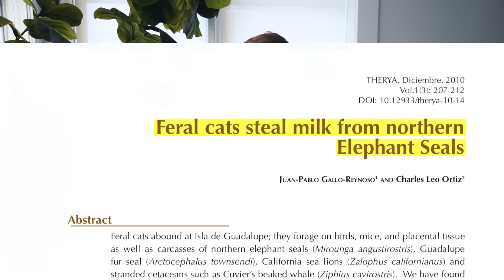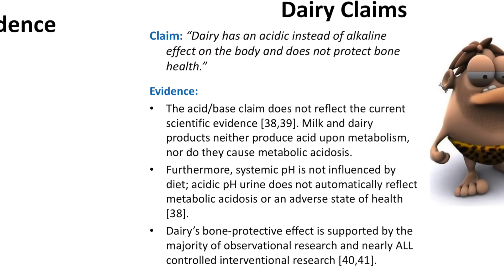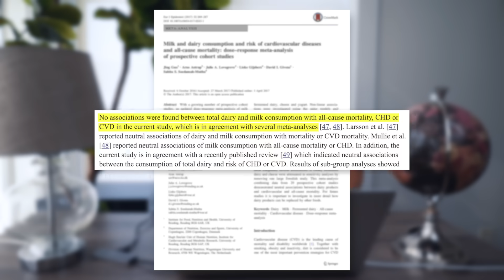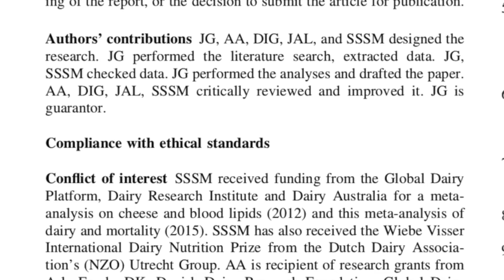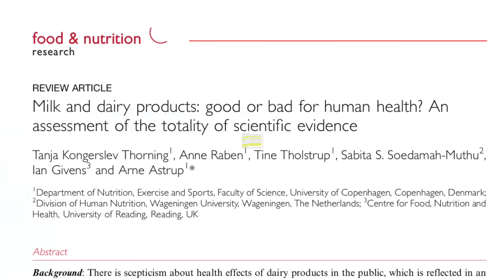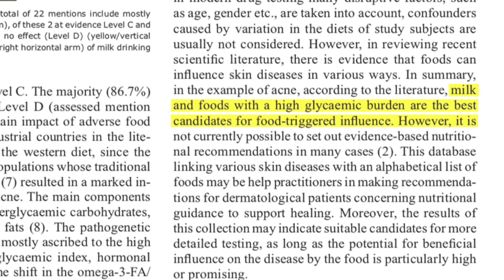The Science of MILK (Is It Really Good For You?) | Acne, Cancer, Bodyfat...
1. Trying one of my training programs

MUSIC
‣ Lakey Inspired

Filmed and edited by Rashaun R using Final Cut Pro X and Sony A6500